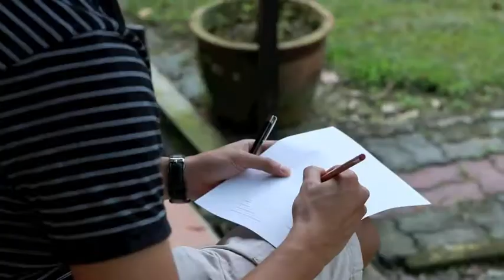The Essence of Photography | Workshop by eddieputera